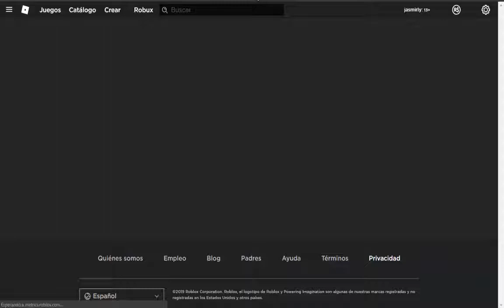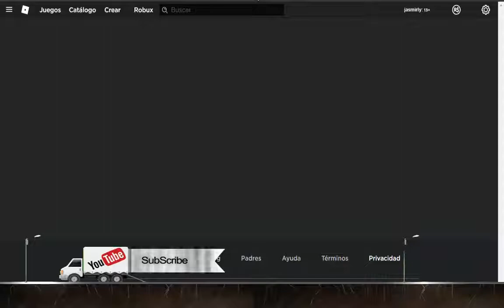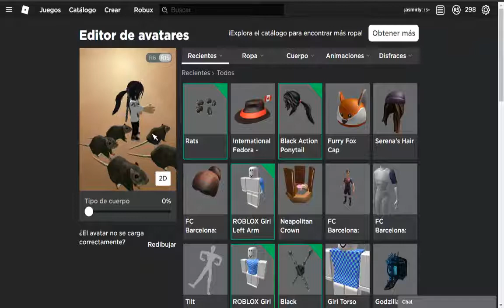NUEVO PROMO CODE MASCOTAS MUY PECULIAR EN ROBLOX JEJEJE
HOLAAAAAAAA HOLAAAAAAAAA SUPER CHIKOS Y SUPER CHIKAS AQUI ESTAMOS CON OTRO VIDEO DE UN NUEVO PROMO CODES ALGO RARITO PERO ES GRATIS ESPERO TE GUSTE Y TE DIVIERTAS SUSCRIBETE ACTIVA LA CAMPANITA Y DALE ME GUSTA HASTA OTRO VIDEO GURRRRR BAYYYYYYYY

PROMOCODES:
FEEDINGTIME